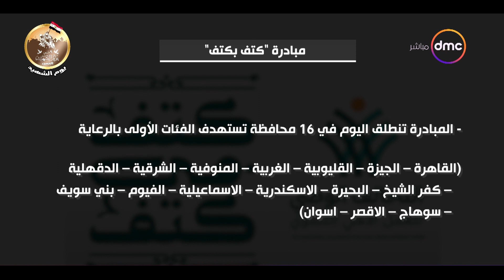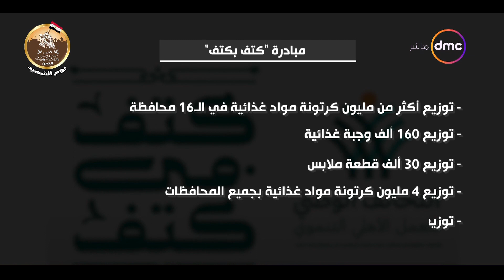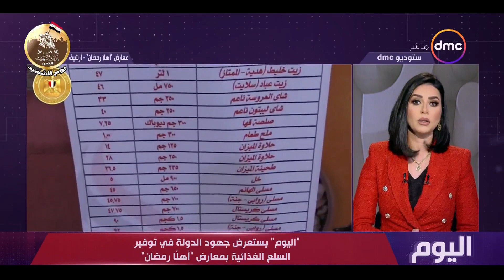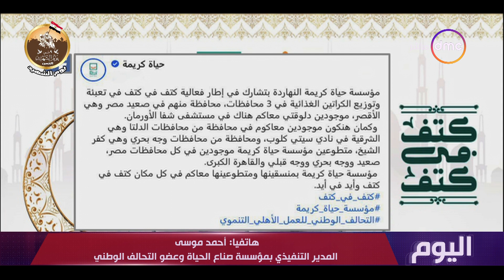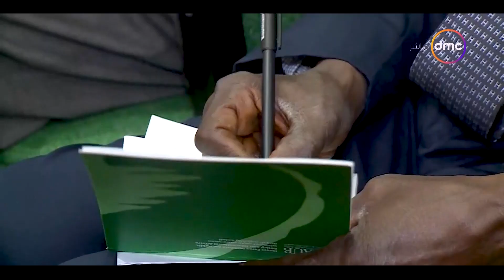اليوم مع "دينا عصمت" | الجمعة 10/3/2023 | الحلقة الكاملة